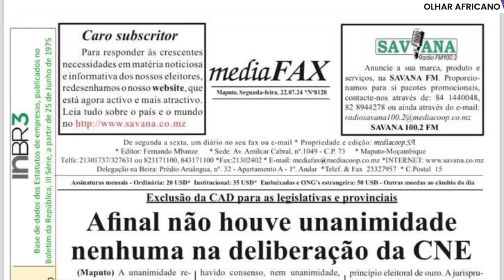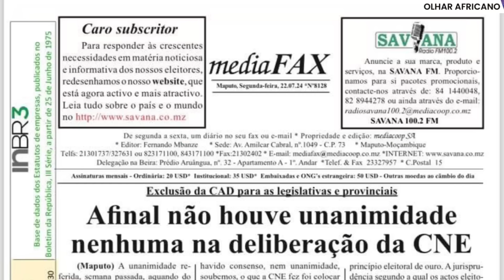Alerta Venâncio: Investigação mostra que não houve consenso na CNE para excluir CAD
Salomão Moyana foi o único vogal que negou excluir a CAD. Por isso, esta investigação mostra que a CNE mentiu para CAD ao dizer que a deliberação da exclusão da CAD foi por consenso.

As eleições deste ano são de pesos pesados.
Venâncio da CAD está se preparando para essa corrida, e felizmente já foi aprovada sua candidatura pelo Conselho Constitucional. Porém CAD foi reprovada pela CNE. Assim terá que recorrer ao Conselho Constitucional.
VM7 começou a fazer pré-campanha na Europa.